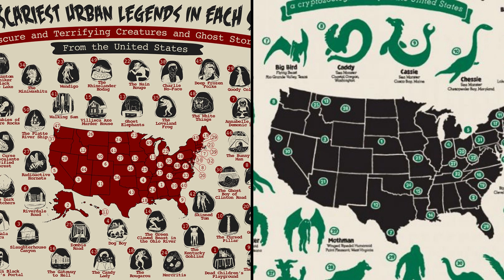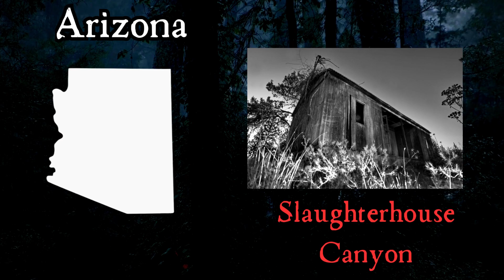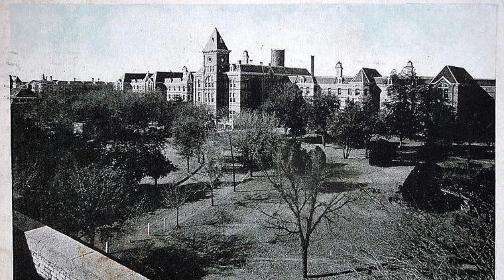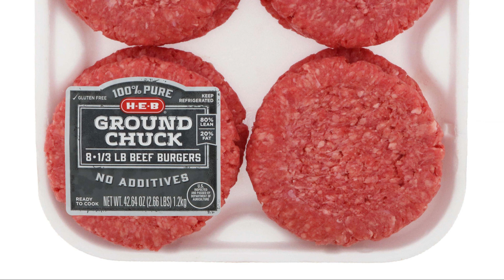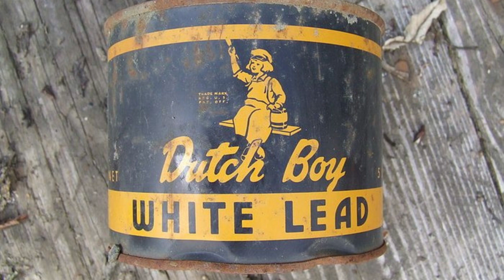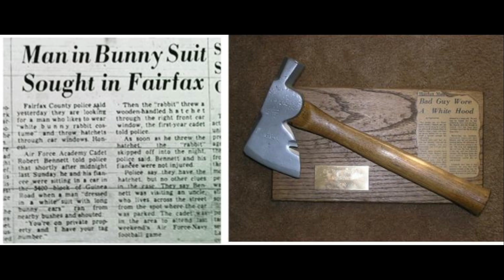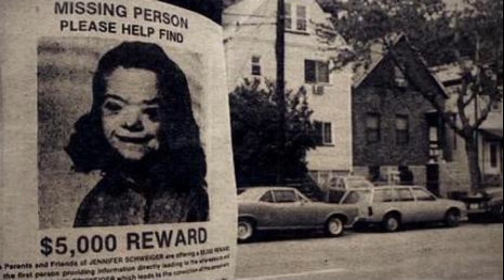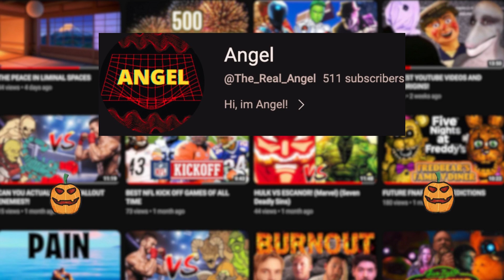RANKING UNITED STATES URBAN LEGENDS!